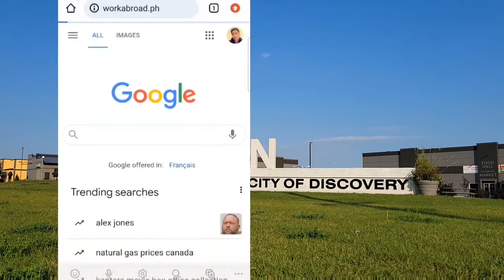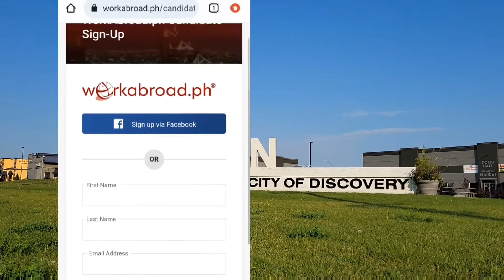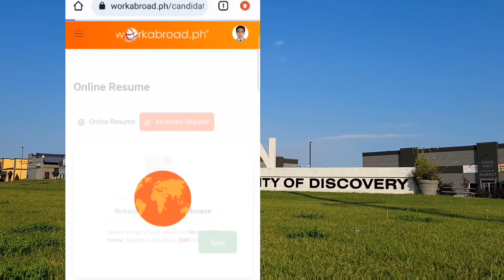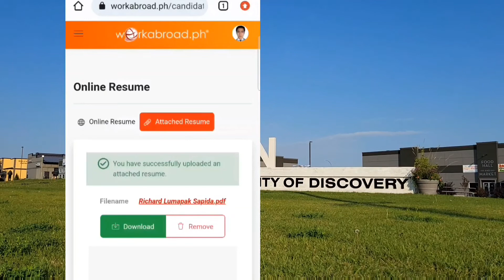How to upload online resume on WorkAbroad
One of my followers ask question about his problem in uploading online resume in workabroad

in this video ill tell why it happens that you cant upload your .pdf or word format resume

hope it will help you guys

just ask question put it on the comment question